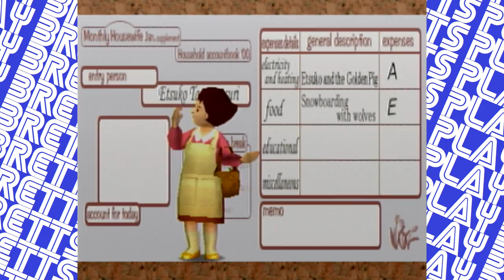Brett & Michael play Incredible Crisis Episode 6